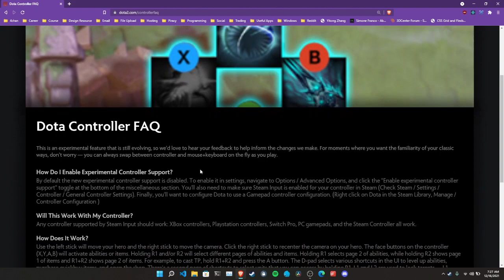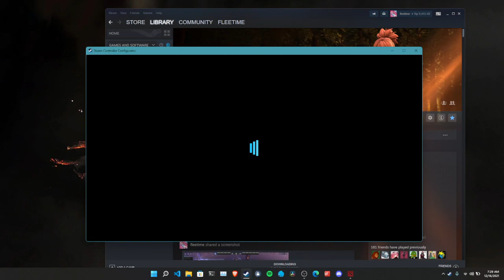How to Enable Dota 2 Controller support (Aghanim Continuum Update)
They did it, they finally did it. Dota 2 with native controller support. Although its still experimental/beta I would say its pretty good for the start. the only issues i had is I still don't know how to rearrange item slots with controller & the controller button layouts are too small for my 1080p display. I hope they improve it in the future.

Also please do not use controller when you're playing ranked match XD

Timestamp :
00:00 Introduction
00:19 Steam controller configuration
01:09 Enable experimental controller support
01:16 Dota 2 controller configuration
01:55 Testing controller with Wraith King